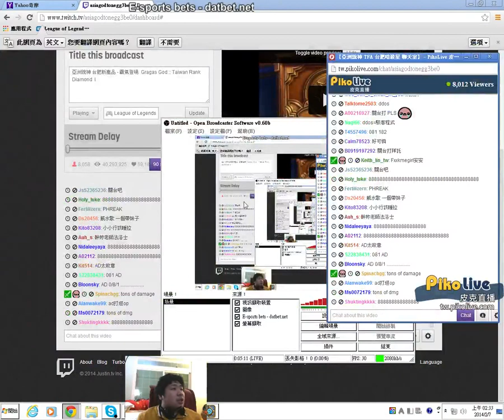統神 飛斯 二度衝菁英BO5 #1 2014/02/06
感嘆號 神之左手小慶慶